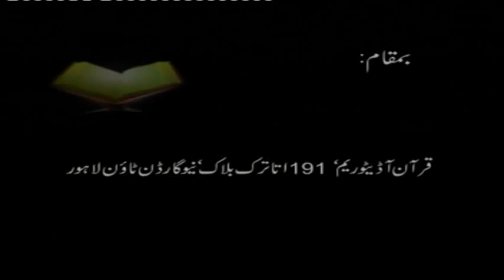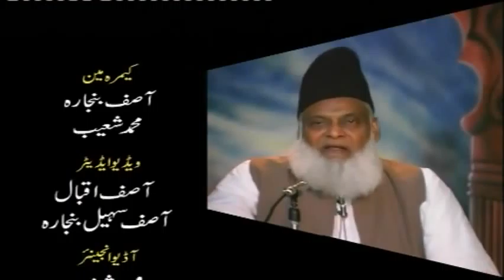44/47- Tafseer Surah Al-Baqarah By Dr. Israr Ahmed